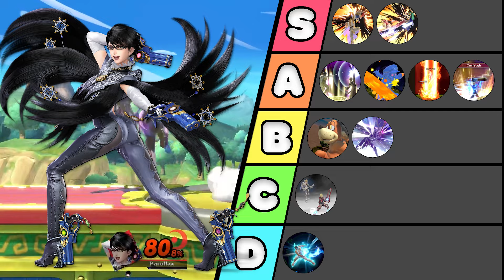Killing With (& Ranking) EVERY FINAL SMASH (Smash 4 Characters)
how many times do i miss my final smash this time

MUSIC CREDS (IN NO ORDER)